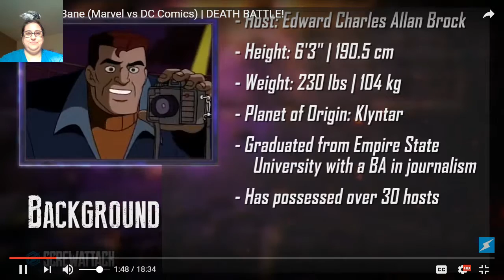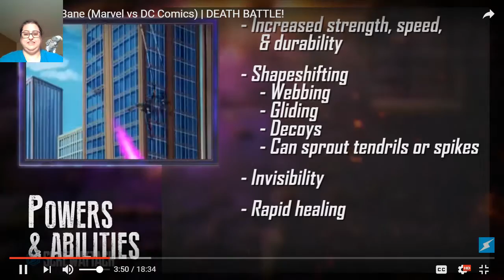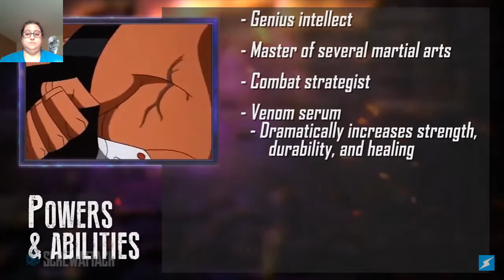Blackjack Reacts to DEATH BATTLE--Venom vs Bane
I'm pretty sure I got the description of the Batman story completely wrong and it was probably about Superman but oh well. It's been a very long time since I've read it. Oh well.